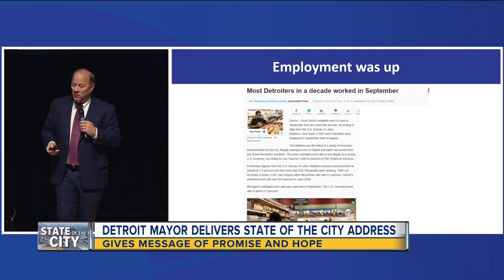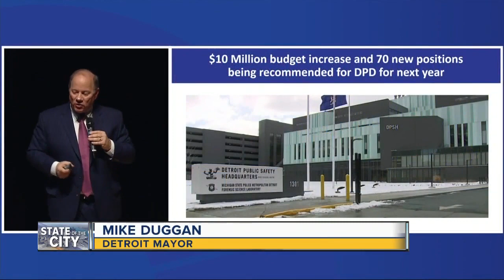Detroit Mayor Mike Duggan delivers State of the City Address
Detroit Mayor Mike Duggan delivered his State of the City Address